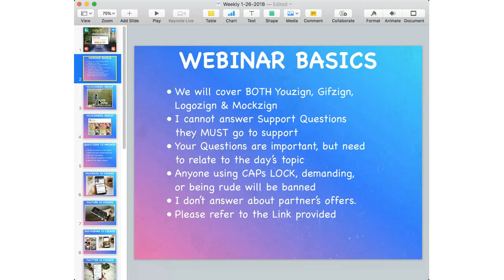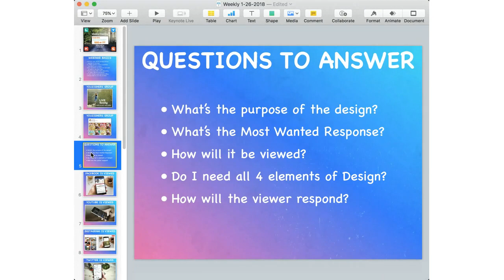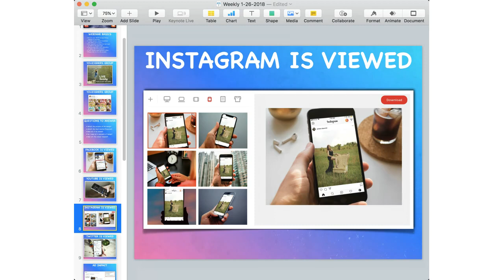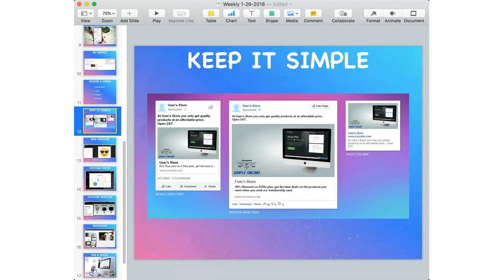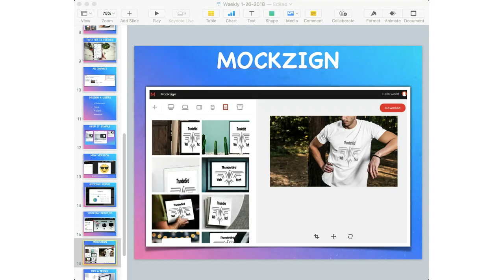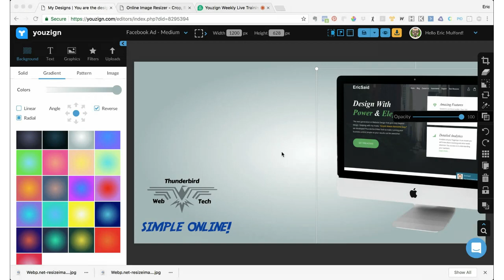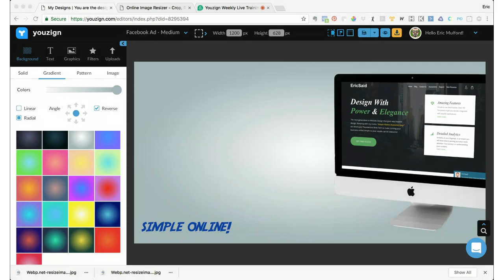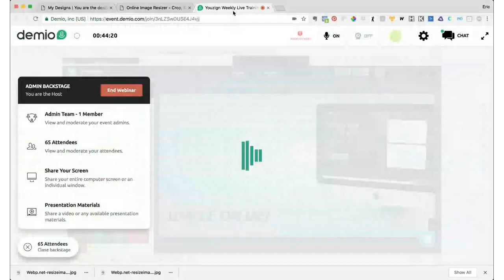Designing for user experience